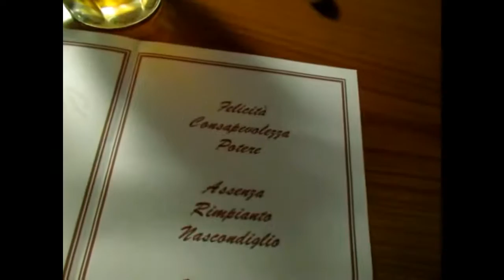Geordie's Pub - I Rumori di Via Silvio Pellico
Il videoclip del brano "Geordie's Pub" del gruppo bresciano I Rumori di Via Silvio Pellico.

Il brano è contenuto nel primo disco uscito nel 2016.

Stefano Ricca : Voce / Testo
Daniel Zamboni : Musiche / Arrangiamenti

Il video è stato realizzato da Daniel Zamboni presso il Sugopaciugo Studio di Via Silvio Pellico